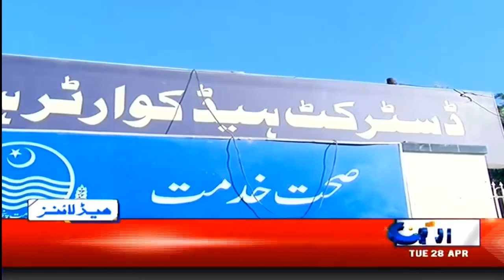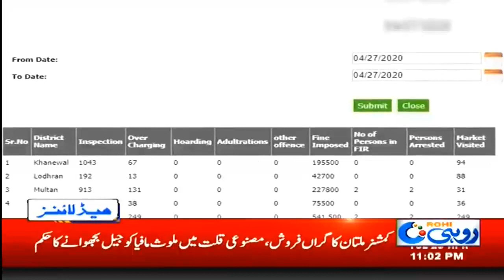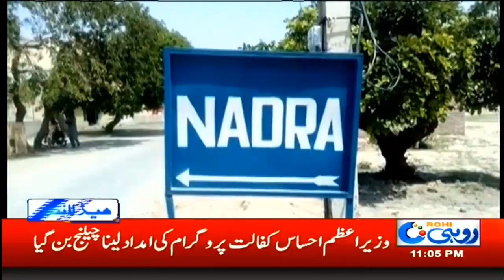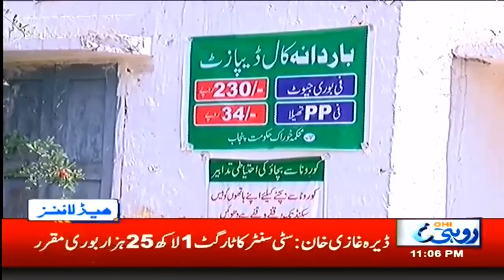11pm News Headlines | 28 April 2020 | Rohi